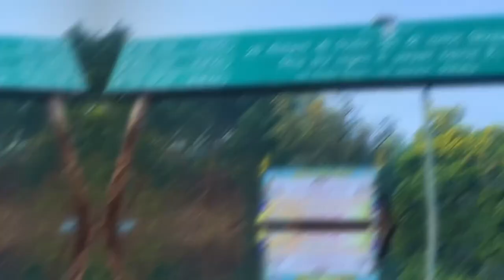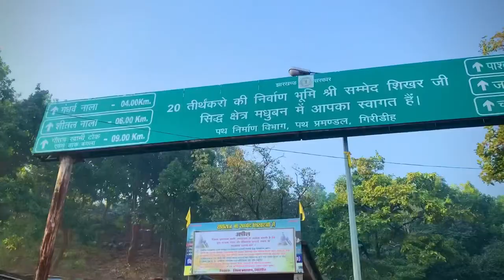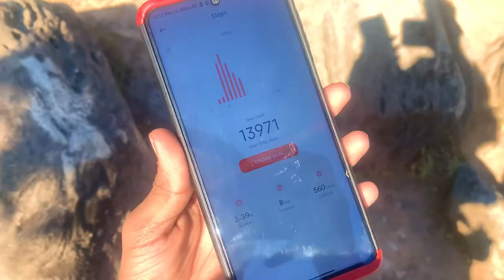PARASNATH VLOG!!❤️🏔️HIGHEST PEAK OF JHARKHAND🏝️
Parasnath hill giridih jharkhand || irshad vlogs

God bless you all nd lots of love ❤️

Instagram.com
Whatsapp business
Google
Com.fmwhatsapp
Com.instapro.android
Com.gbwhatsapp